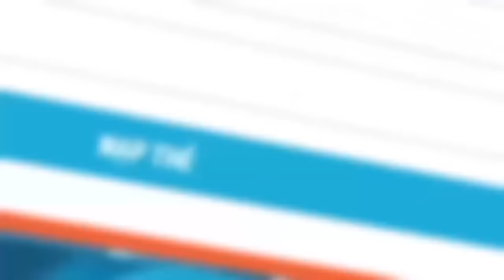Free Fire | Trải Nghiệm Max Đồ Họa Trên Iphone 11 Pro Max